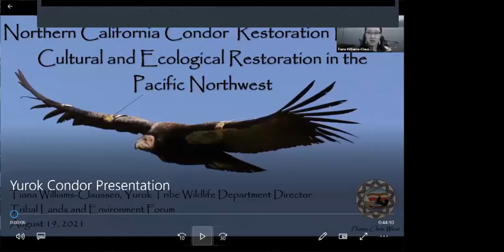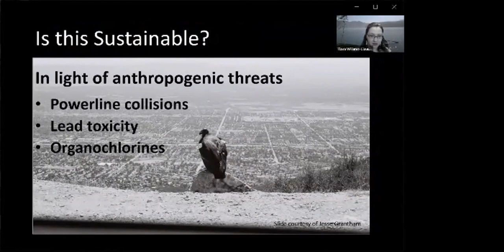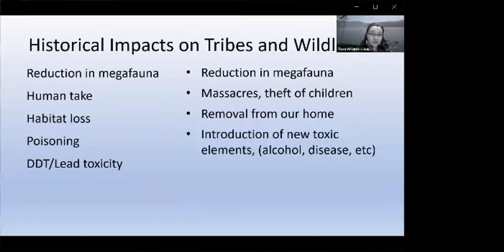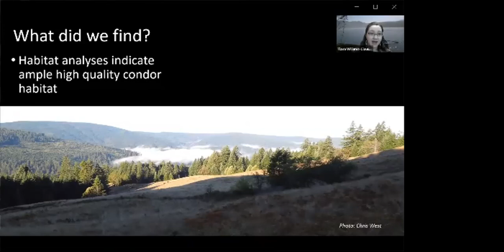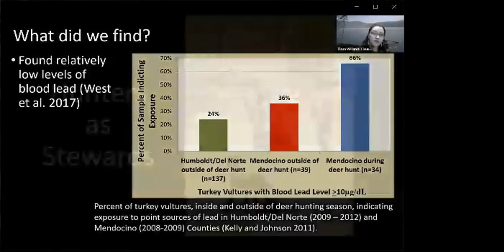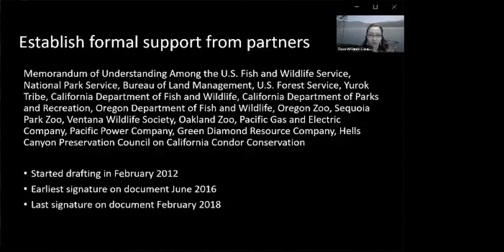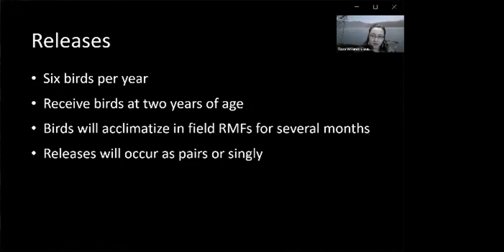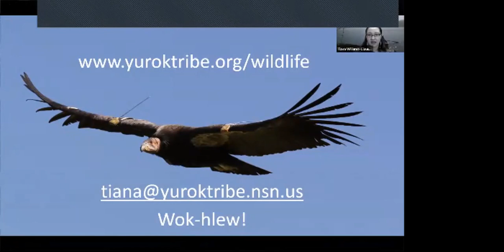The Yurok Tribe's California Condor Project: Ecological & Cultural Keystone Species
Todd Barnell, the Waste & Response Manager for the Institute for Tribal Environmental Professionals (ITEP), will briefly discuss his work with Native Nations across the US and show a special presentation by Tiana Williams, Wildlife Director for the Yurok Tribe in northern California. Ms. Williams and her team are reintroducing the California Condor to the skies above their lands. Their inspiring story of resilience, science, culture, and hope was shared at ITEP’s Tribal Lands and Environment Forum in August of this year.